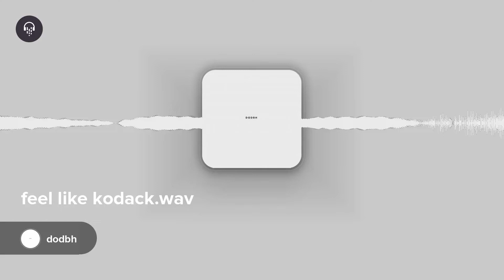[FREE - Hard Detroit Type Beat 2022 feel like Kodak